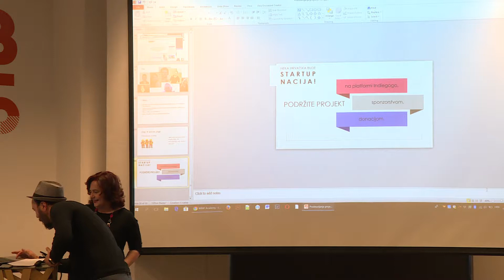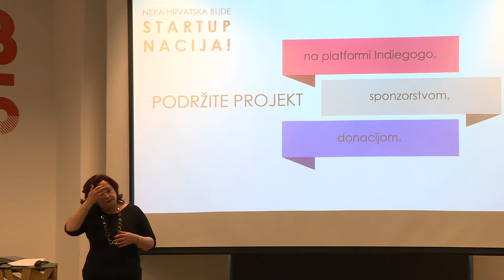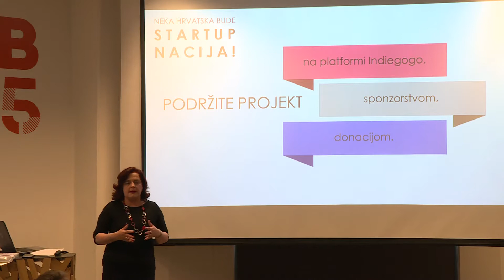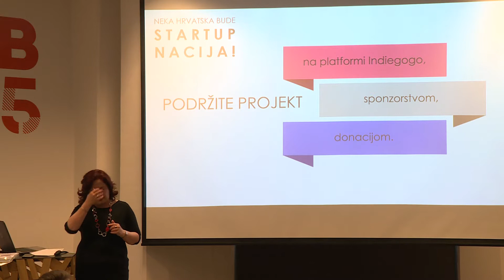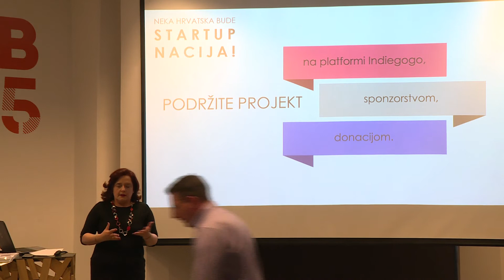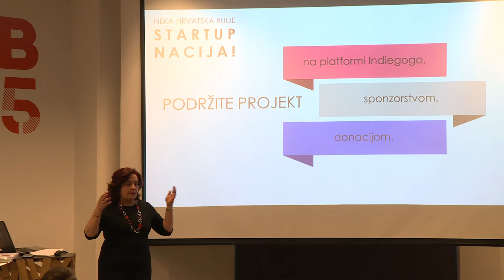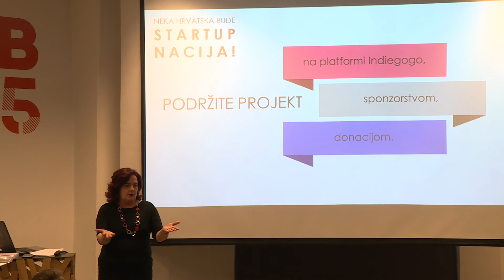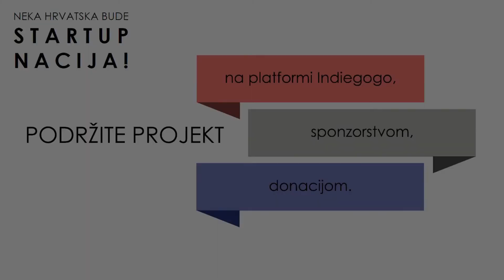Hrvatska startup nacija - Ranata Brkić WBAF rep. za RH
Gđa. Renata Brkić uspješna je poduzetnica i predstavnica svjetskog udruženja poslovnih anđela za RH. Na lansiranju CF kampanje za financiranje projekta Hrvatska - startup nacija održanoj 12.4. u HUB385 izrazila je svoju podršku projektu i upoznala okupljene sa WBAF-om, njegovim aktivnostima i benefitima koje takvo udruženje može imati na pouzetništvo u RH.